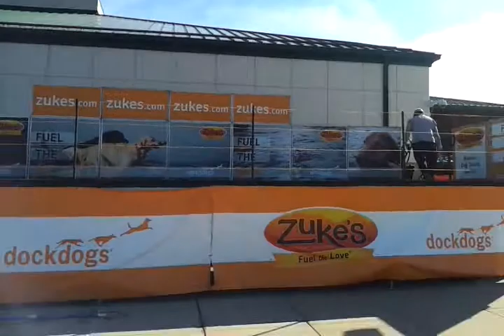Nina's Cell 06 09 14 2532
panther dockdogs jump#1